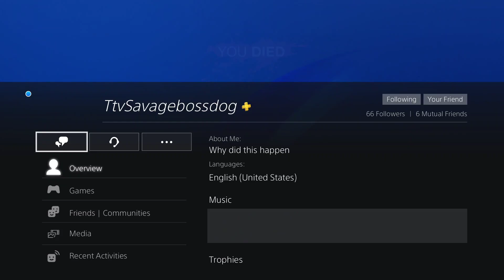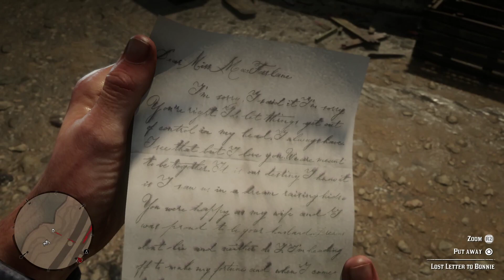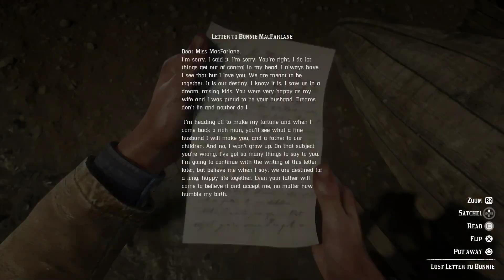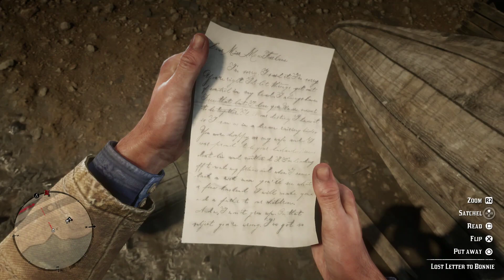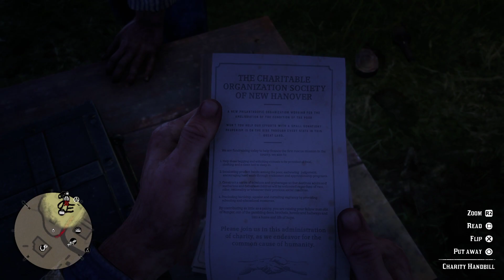Red Dead Redemption 2 | Part 3 - Back With The Gang!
We gonna pain people.

127 Crew Gaming